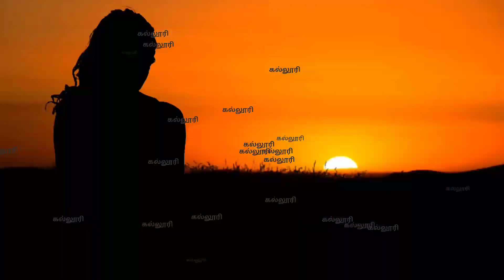College Memories ❣️ | கல்லூரி காலம் | Tamil | Chill Out | Flashback | Lovely thoughts | Rewind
This video took more than one day to create content and do voice and edit.. so do support.

Pure thoughts &  imagination recall from our own minds.

Welcome to chill out. The world of imagination and recall of our own thoughts. From your busy schedule you should relax by closing your eyes for sometime and only by hearing through ears

Let my words rule your heart for minutes